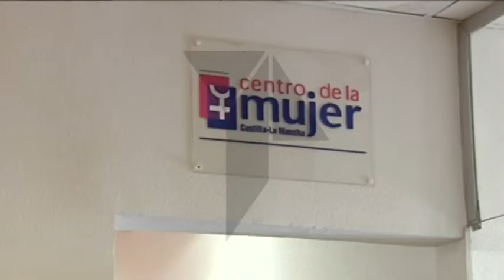Abierto el plazo para ayudas de pisos tutelados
María Teresa Novillo visitaba en Seseña,  el centro de la mujer. La directora del instituto de la mujer, confirmaba la buena acogida que ha tenido la convocatoria de ayudas de pisos tutelados, para mujeres maltratadas.